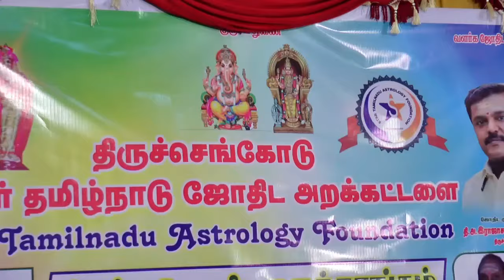அனுபவத்தை அள்ளித்தரும் ஜோதிட ஆசான்.....astrology tamilastrology astrologytips..